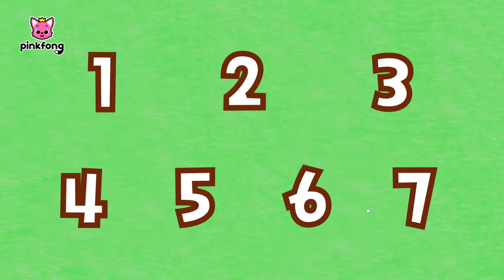Avestruz | Aprenda Números com os Animais | Pinkfong, Bebê Tubarão! Canções para Crianças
Você está assistindo melhor canção 'Avestruz' de 'Aprenda Números com os Animais' criada por Pinkfong!